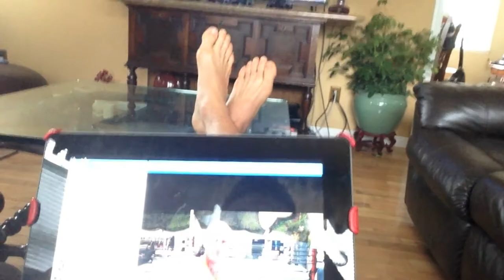Team Algieri: Training Camp: Long Distance Coach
In this episode of Chris Algieri's Champion Lifestyle, Algieri is in training camp for his July 20th bout against Mighty Mike Arnaoutis. Algieri talks about how he is coached from across the country via web videos from Tim Bring the Pain Lane in Las Vegas.

Yerba Mate Info...